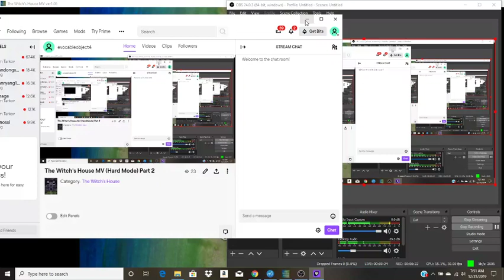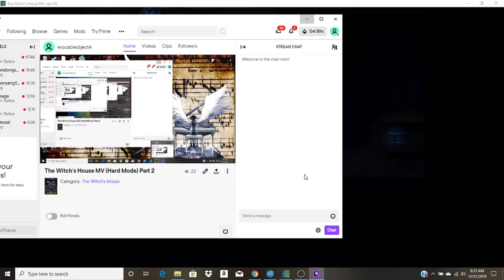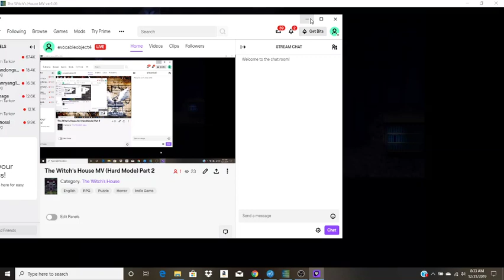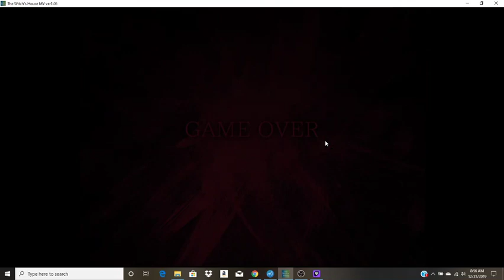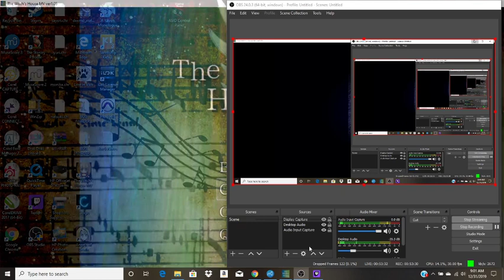The Witch's House MV part 2 (I've Been Stumped Again)